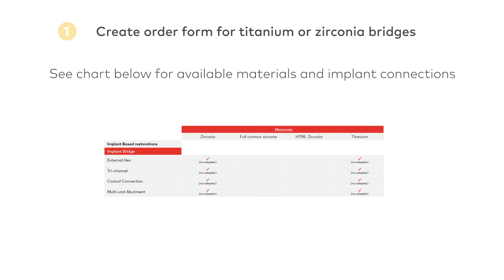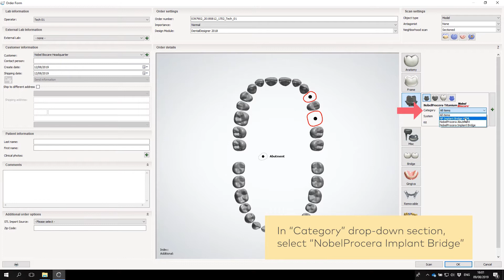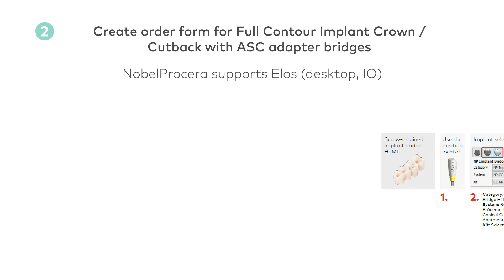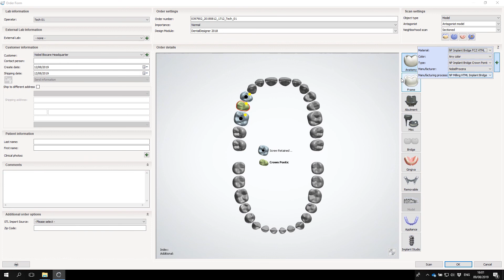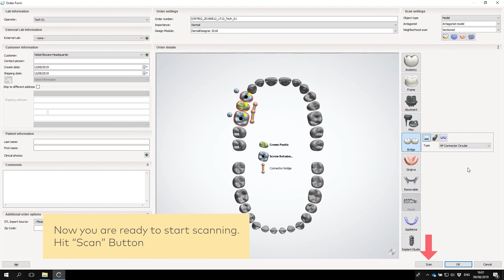How to set up your bridge order using 3Shape Dental System™